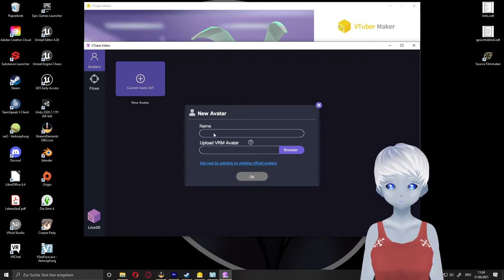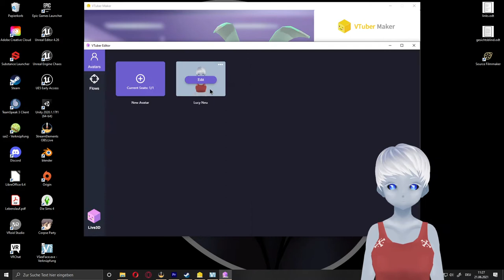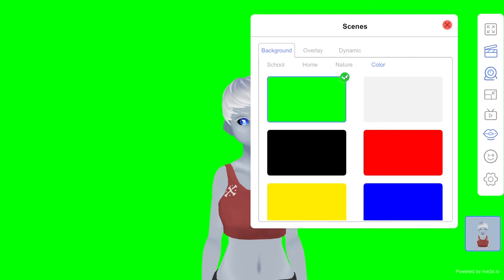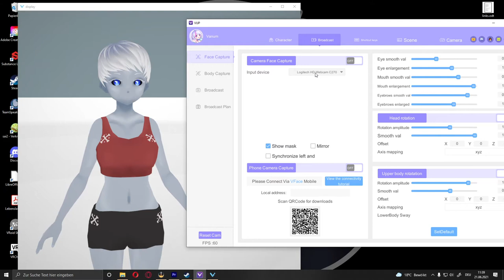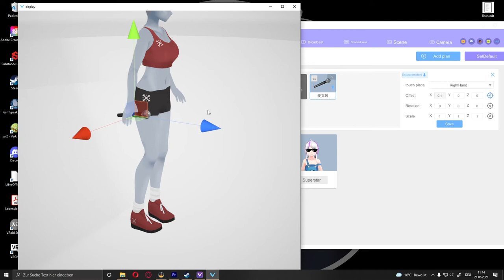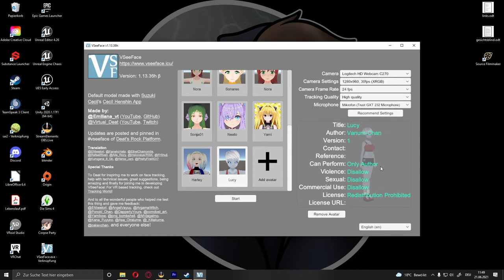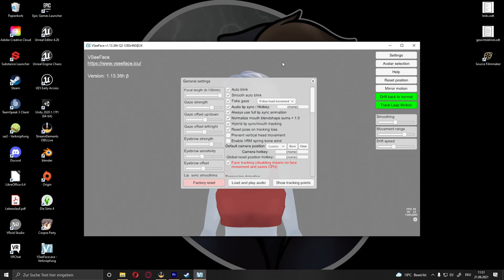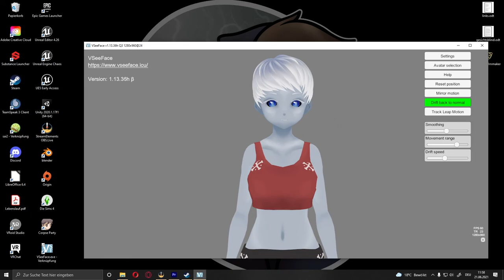Drei Kostenlose Programme für V-Tubing / V-Streaming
Mit diesen drei kostenlosen Programmen kannst auch du deinen Virtuellen Charakter in deine Videos oder Streams einbinden.
Dieses Video ist eine Weiterführung meines Videos "Was brauchst du um V-Tuber oder V-Streamer zu werden (Tutorial)"

Kapitel
00:00​​ - Intro
01:00 - VTube Editor
04:28 - VTube Maker
08:58 - VUP
15:29 - VSeeFace